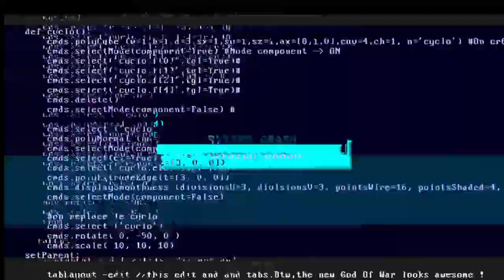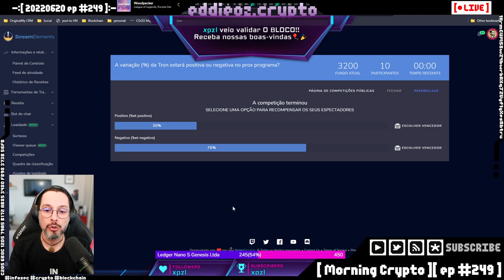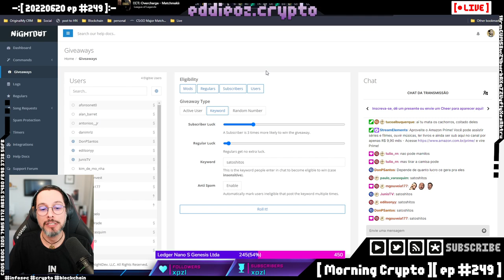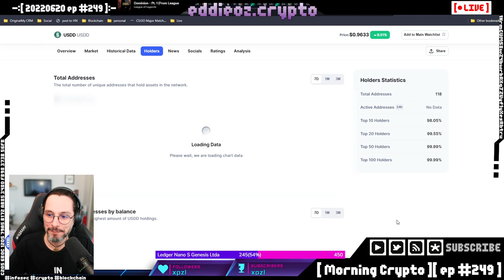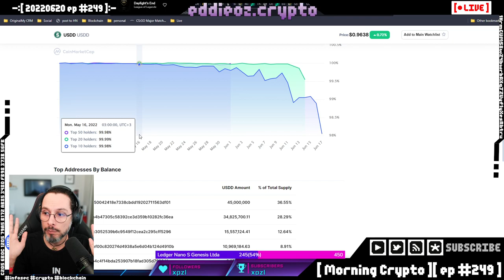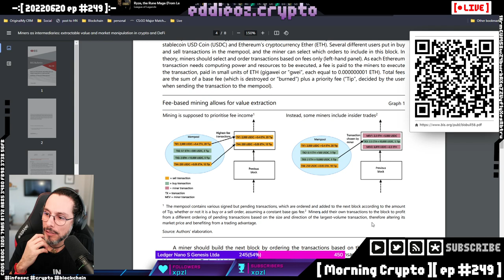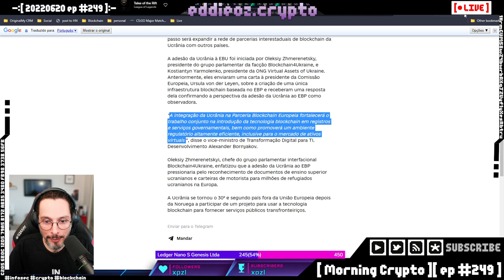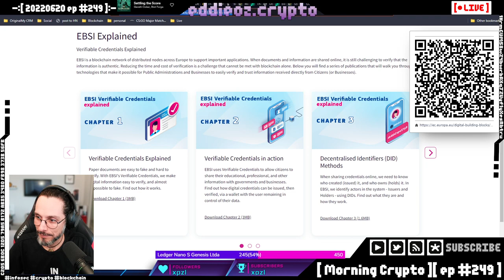[ Morning Crypto ][ ep #249 ]: Parte 1: BIS e MEV, EBSI, El Salvador, Brasil, Celsius e 3AC, Bitcoin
[ CONTEUDO ]

*   BIS e MEV

*   EBSI

*   El Salvador

*   Brasil

*   Celsius e 3AC

*   Bitcoin e MARA

*   Airdrop attacks

*   Elon